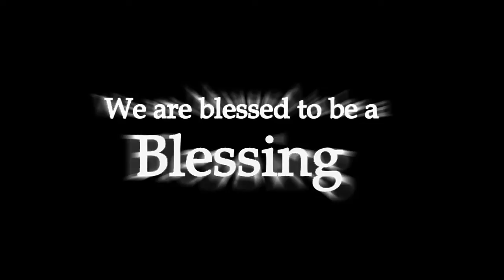This is Every Nation London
Thank you for visiting our YouTube site!  Here's a two minute snapshot of what we are about. We believe that there is more to life, and its found in Jesus Christ!  As a church "we exist to glorify God by making disciples and making a difference" - brows through our site to find life-giving messages, devotionals, teachings, and video's of what we get up to as a church. And please do come and visit us if you are in the greatest city in the world!